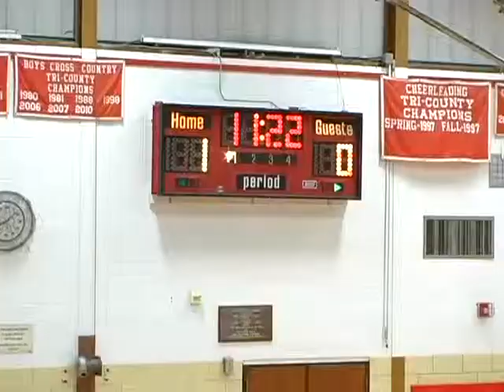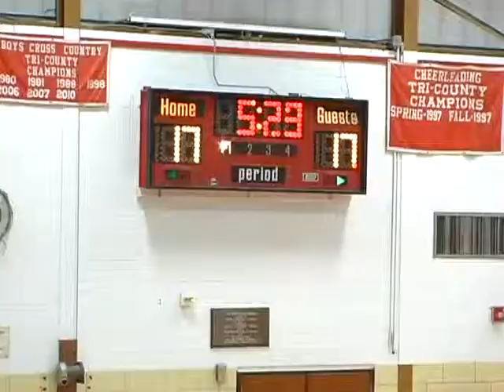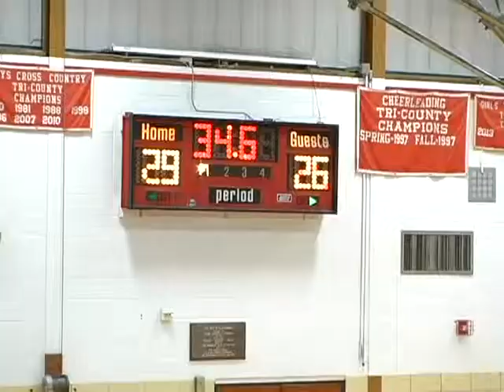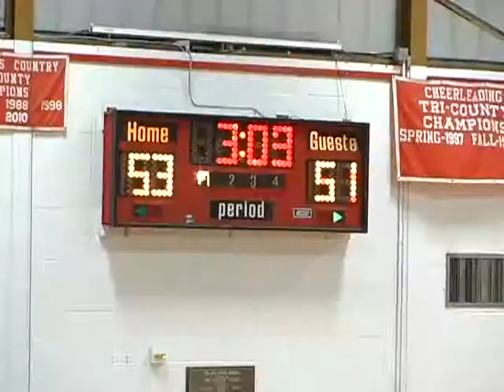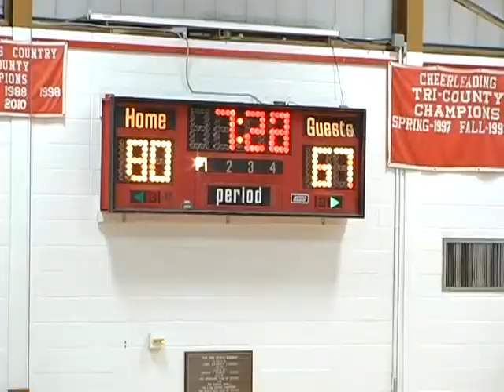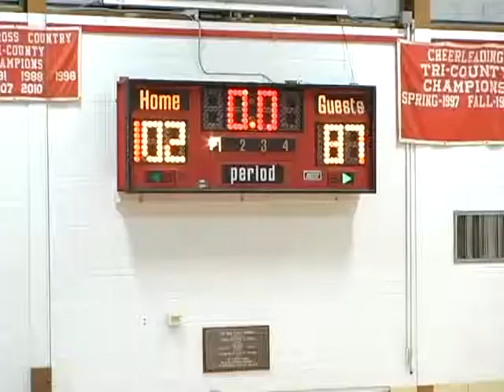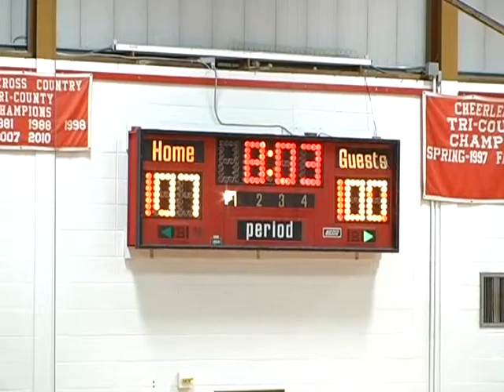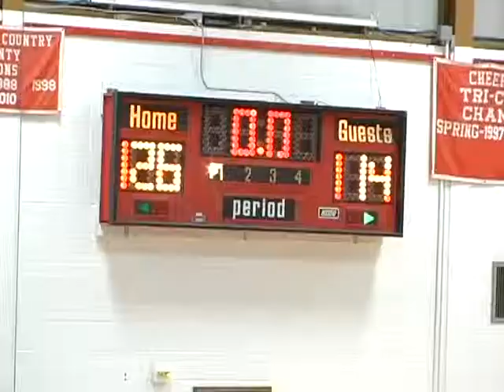Manhattan Pride vs New Jersey Thunder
Pride vs Thunder 1-10-15